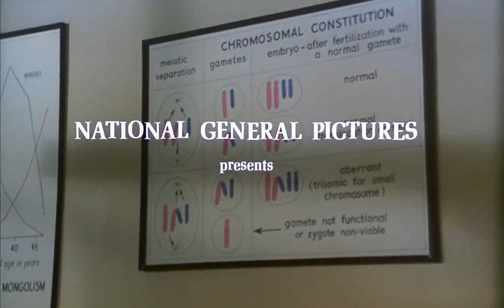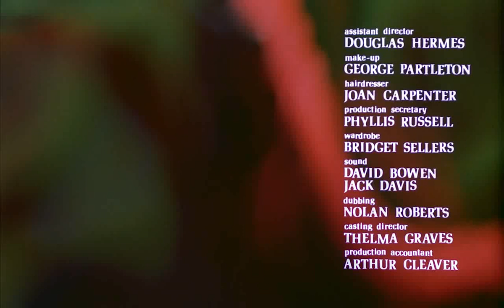Opening title for 'Twisted Nerve' (UK 1968).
Twisted Nerve is a 1968 British psychological thriller film directed by Roy Boulting and starring Hywel Bennett, Hayley Mills, Billie Whitelaw and Frank Finlay. The film follows a disturbed young man, Martin, who pretends, under the name of Georgie, to be intellectually impaired in order to be near Susan—a girl with whom he has become infatuated. Martin kills those who get in his way.

Twisted Nerve

Directed by Roy Boulting

Screenplay by
Roy Boulting
Leo Marks

Story by Roger Marshall

Based on a idea by Marshall and Jeremy Scott

Produced by
Frank Granat
George W. George

Executive Producer
John Boulting

Starring
Hayley Mills
Hywel Bennett
Billie Whitelaw
Phyllis Calvert
Frank Finlay

Cinematography Harry Waxman

Edited by Martin Charles

Production company
Charter Film Productions

Distributed by British Lion Films

Release date
5 December 1968 (London)

Language English